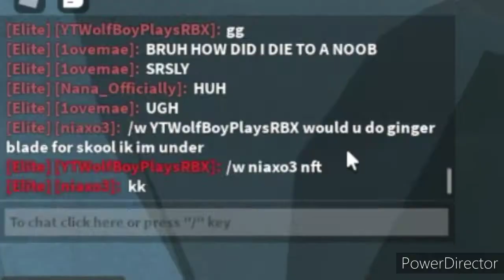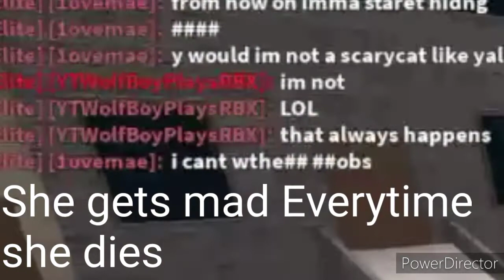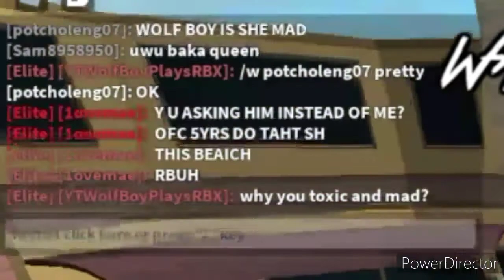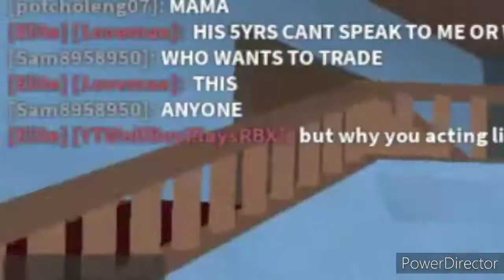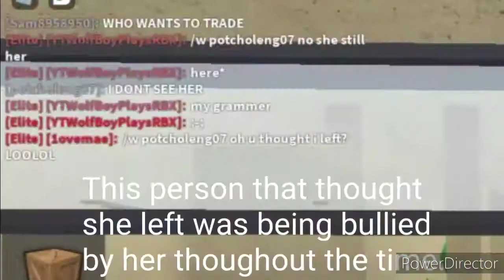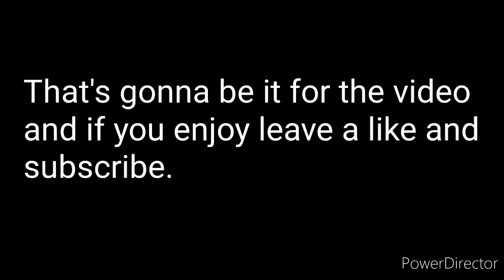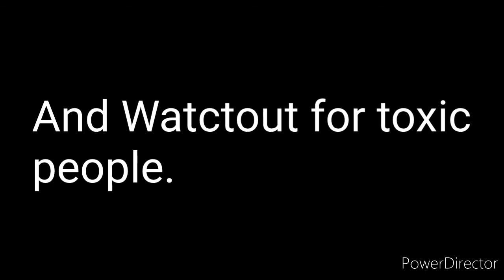A Very Toxic Rich Player (Roblox Murder Mystery 2) *Assassin Mode*